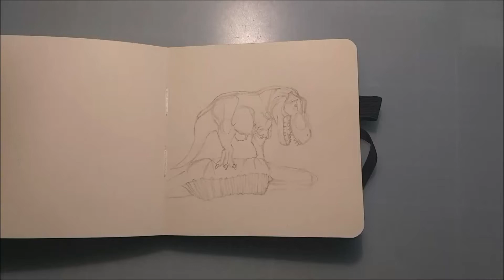Spinozaur vs tyranozaur - poważna analiza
W dzisiejszym odcinku po raz ostatni rozwiążemy odwieczny problem, który z dinozaurów żyjących w różnych czasach, miejscach i niemających ze sobą nic wspólnego jest lepszy!!

Dinozaury na rysunku to Tarbozaur i Oxalaia, jakiekolwiek podobieństwa do innych dinozaurów są całkowicie przypadkowe ;)